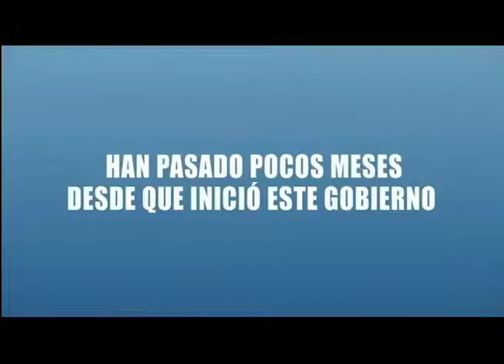Palabra de la mujer.mov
Crédito a la palabra de la mujer